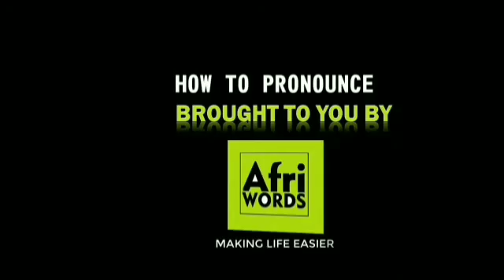How to pronounce Jean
The name Jean is primarily a gender-neutral name of English origin that means God Is Gracious. French male name; English female name.